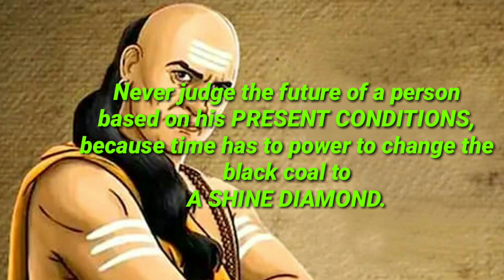Sad quotes || Chanyaka motivational quotes || Motivational quotes status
Kannada vp creation